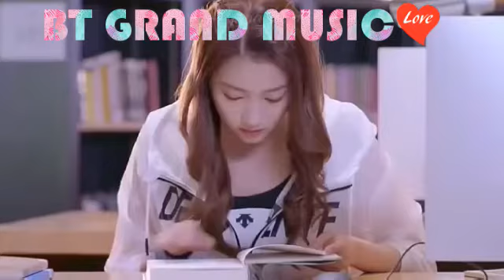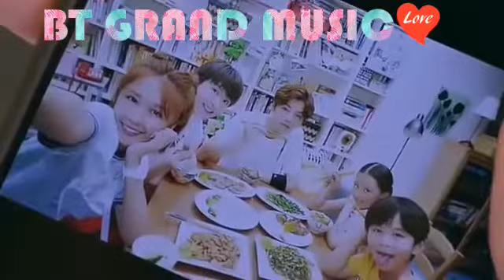MattyBRaps_-_Monstar korian love song sweet combat